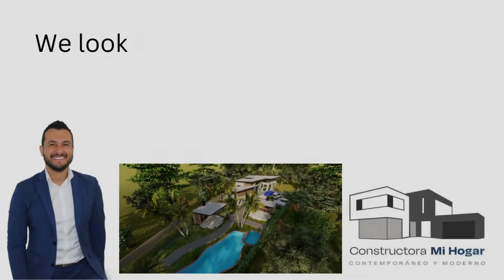MI HOGAR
From dream to house to HOME.
CONTACT DIEGO TODAY!